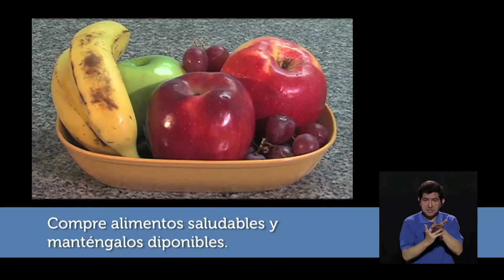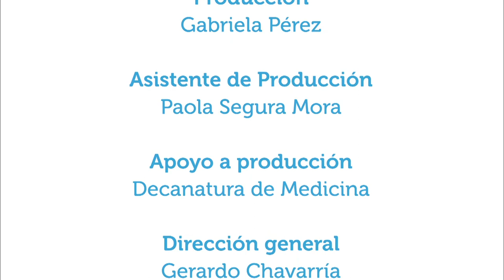Prevengamos la obesidad infantil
27mar2017.  Tomando en cuenta la experiencia del proyecto de Acción Social de la Escuela de Nutrición de la UCR, "Póngale a la vida", la nutricionista Ivannia Ureña Retana comenta acerca de la situación de obesidad infantil en Costa Rica, de algunas costumbres de alimentación en niños y niñas y de sus consecuencias.  De esta información se puede partir para empezar a disminuir y prevenir este mal social.